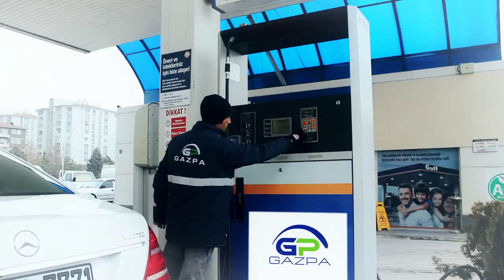Gazpa Reklam Filmi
Gazpa 2018 reklam filmi